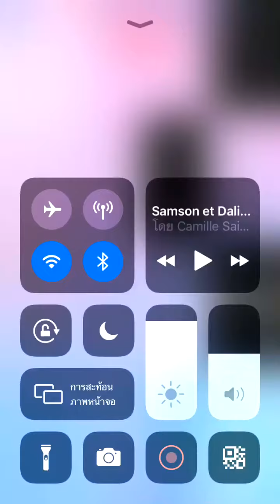Piano tiles 2 - La Czarine-Mazurka (3004)